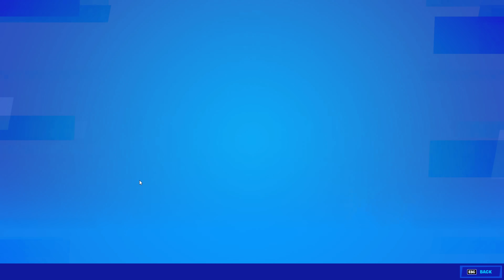41 Elimination Solo vs Squads Win Full Gameplay Season 3 (Fortnite Chapter 3)